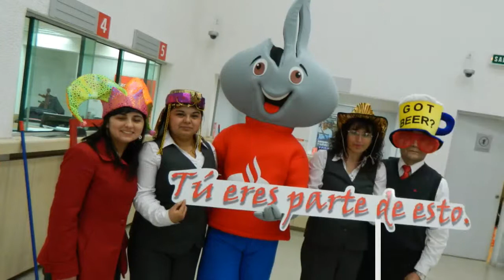San Felipe y San Felipe Plaza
Video Correspondiente a las Olimpiadas Territorial Quinta 2012 en Rosa Agustina Conference..